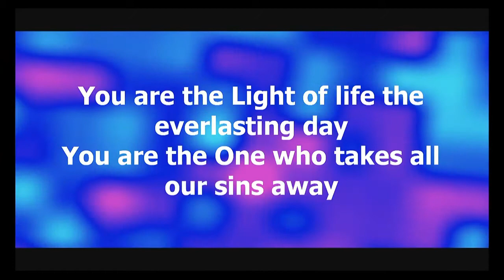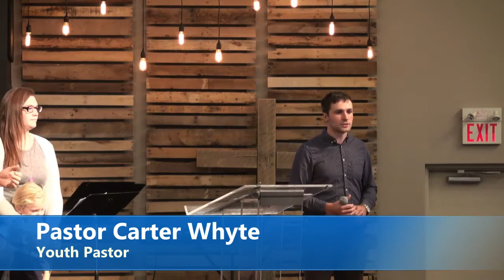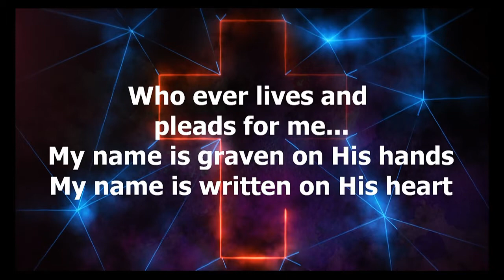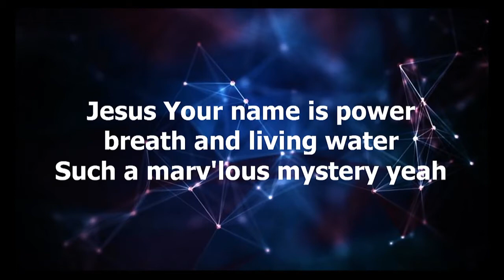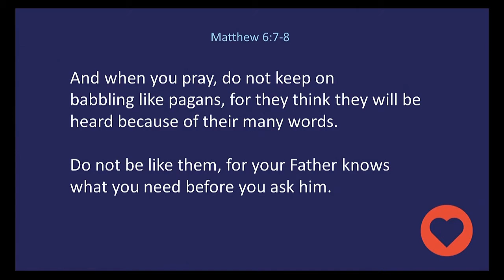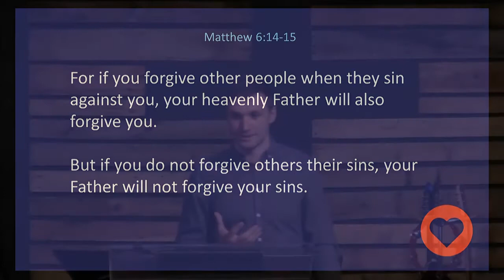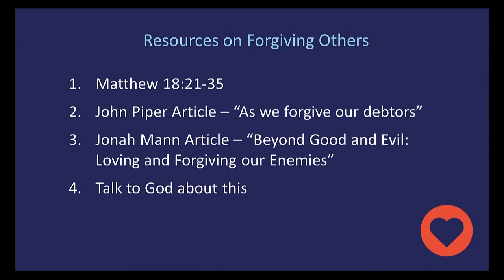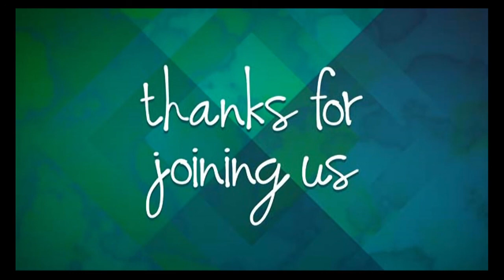August 20, 2017 "Open Heart Surgery" - part II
Pastor Carter continues a series on Matthew 6 entitled "Open Heart Surgery"